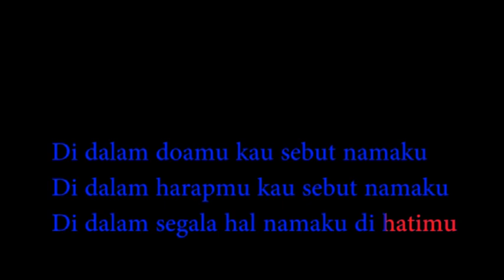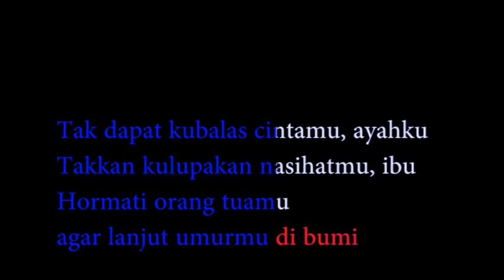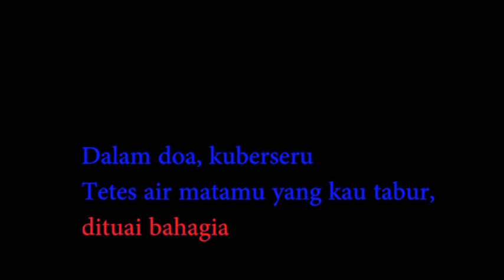Doa Seorang Anak (Julia Pardede Serwy) | Karaoke | 1=A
Melayani: Weddhing Choir (Khusus Gereja Katolik)/Kor Misa Arwah/Kor Misa Syukur/Juri Paduan Suara se-Jabodetabek